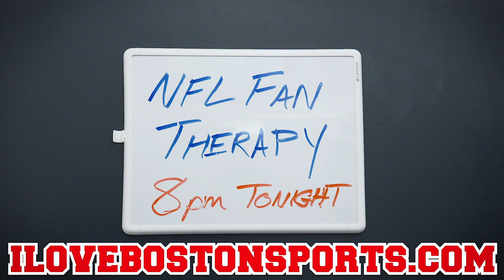NFL FAN THERAPY: Dear Jason Garrett...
Tony has written a letter to Dallas head coach Jason Garrett to let him now how he really feels about him during this turbulent and disappointing season.

CAST
Therapist: Kady Ruth Ashcraft
Patriots Fan: Randy Gardner
49ers Fan: Samuel Gomez
Giants Fan: Hannah Berner
Browns Fans: Brian Allen Mitchell & Joe Miles
Steelers Fan: James Hesky
Ravens Fan: Donnie Sengstack
Texans Fan: Adrian Frimpong
Cowboys Fan: Tony Serio
Colts Fan: Geoffrey Stevens